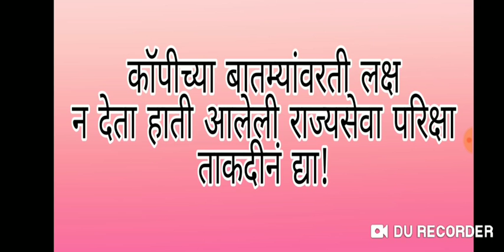#२०१९ देणार्या विद्यार्थ्यांसाठी अत्यंत महत्वाचे!